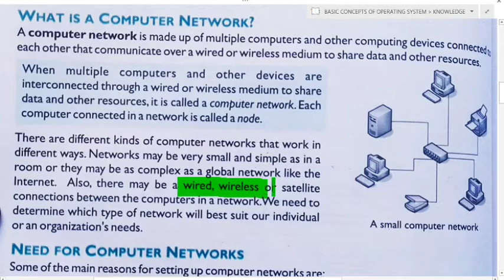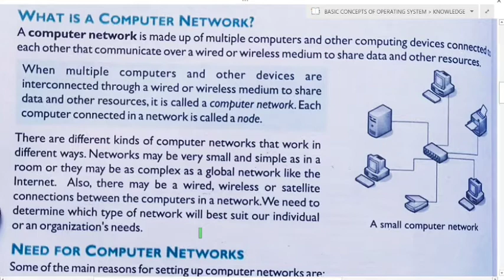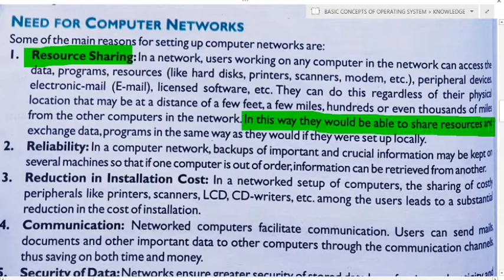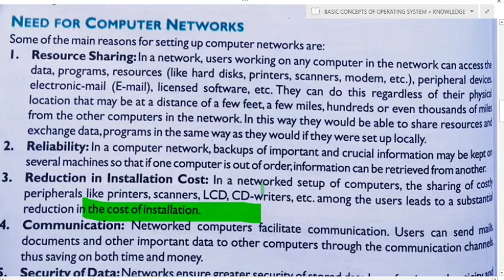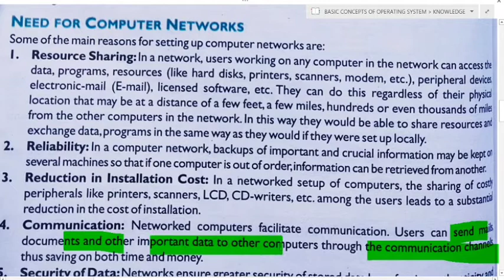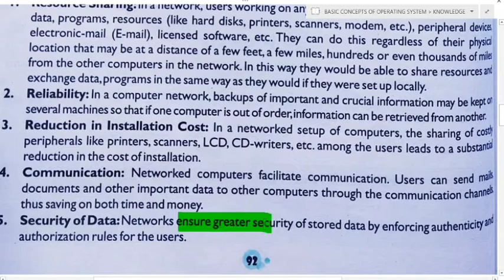FASTRACK TO COMPUTER APPLICATIONS PART-1 CLASS-9 CH-6 NETWORKING BASICS AND MULTIMEDIA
In this video u will learn about Computer Networks  and it's need.